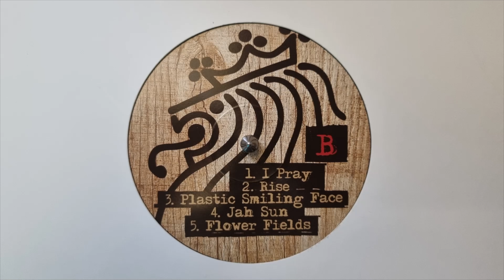Rise - Hornsman Coyote & Soulcraft / Safe Planet